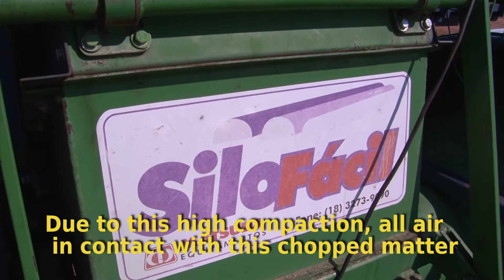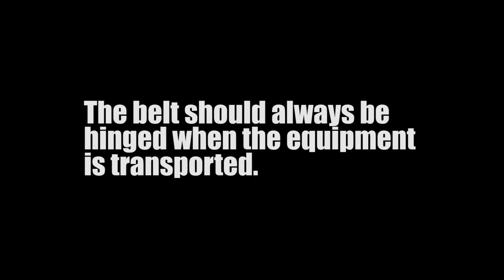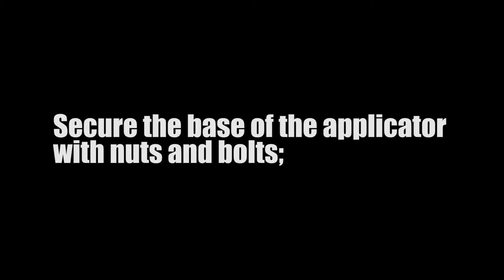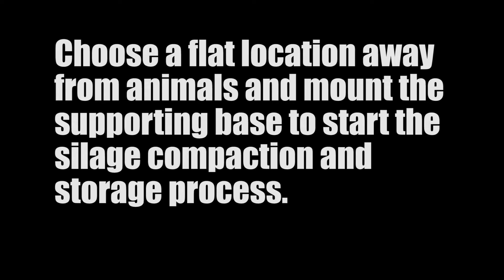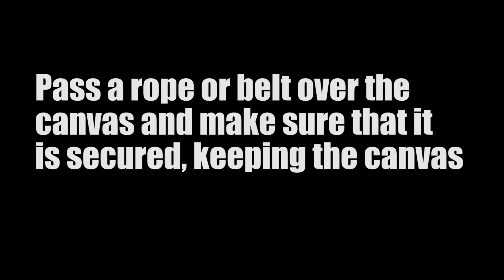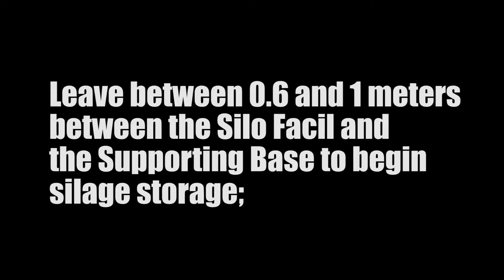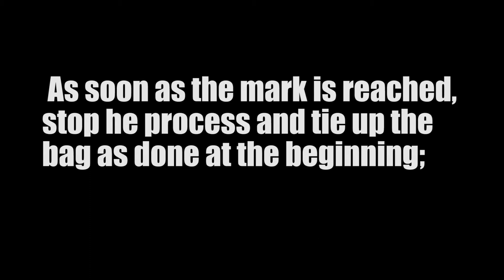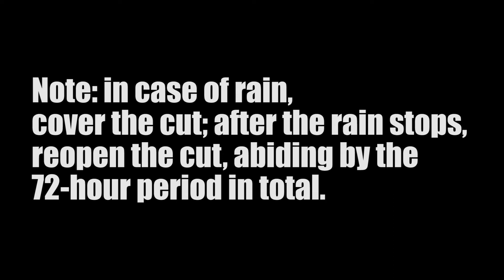Silo Facil Silage Machine - Mounting Guide